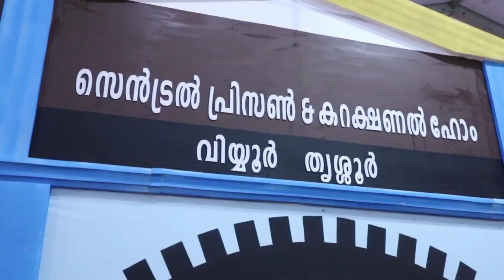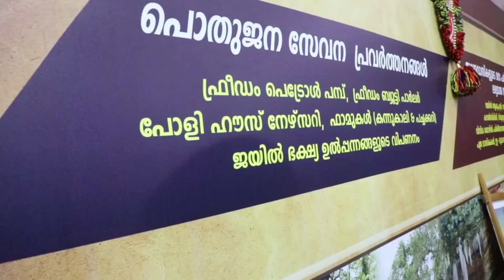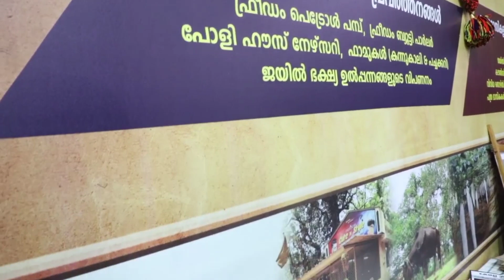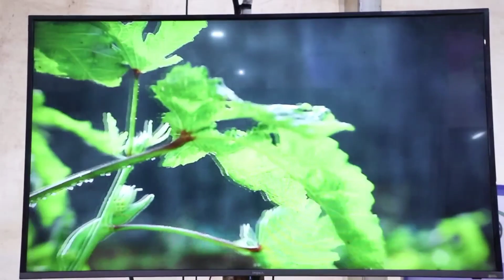സന്ദർശകർക്ക് ആരാച്ചാരാകാം,ലോക്കപ്പും കാണാം